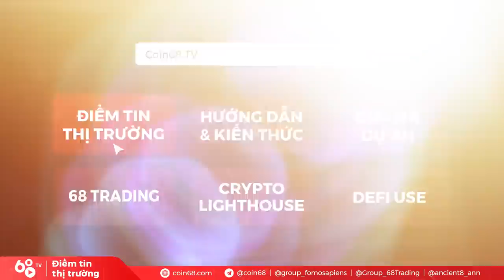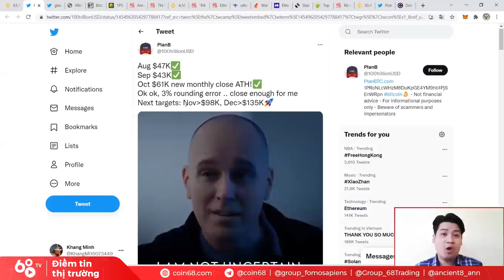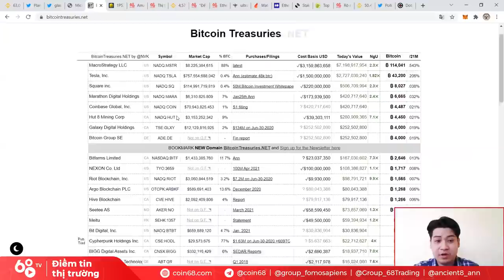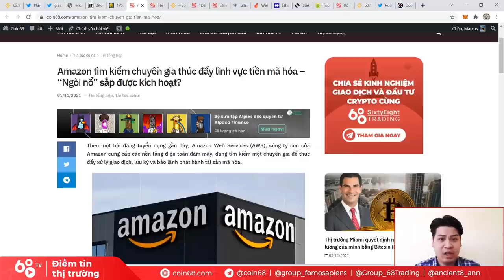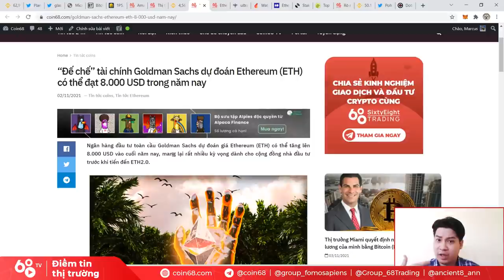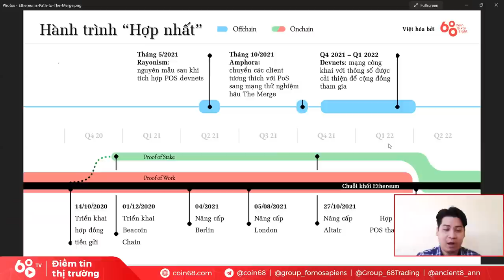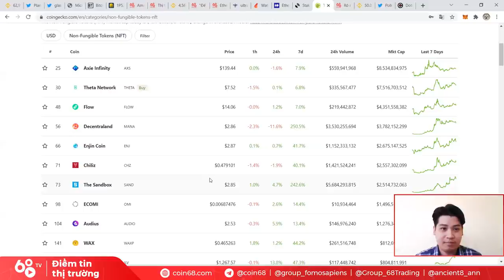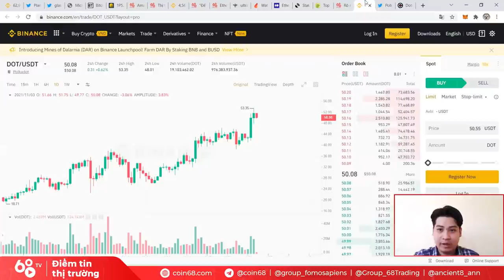Bitcoin gọi, Ethereum trả lời - Các "tay to" đang trở lại với thị trường Crypto | Tin tức Bitcoin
Không lâu sau khi Bitcoin tạo đỉnh mới, Ethereum, đồng tiền mã hóa có vốn hóa cao thứ 2 thị trường, cũng đã lập tức đáp lời. Thị trường Crypto đang trong giai đoạn sôi động hơn bao giờ hết những nguồn tiền mới liên tục đổ vào.

Trong bối cảnh như vậy, chúng ta cần phải lưu ý những gì? Liệu có tin tức nào bạn cần chú ý khi bước vào tháng 11 - vốn là một tháng được kỳ vọng rất lớn trong năm 2021 này hay không?

0:00 Cập nhật dữ liệu giá Bitcoin
2:30 Những kỳ vọng về giá BTC trong tương lai
6:40 Các quỹ đầu tư đang đổ tiền vào Bitcoin
12:00 Amazon đã sẵn sàng tham gia thị trường Crypto?
14:50 Thị trưởng thành phó Miami nhận toàn bộ lương bằng BTC
16:45 Ethereum tạo đỉnh mới, vì đâu?
21:30 Hành trình hợp nhất Ethereum
24:05 Thời của những đồng coin Metaverse
27:40 Cập nhật về những đồng altcoin